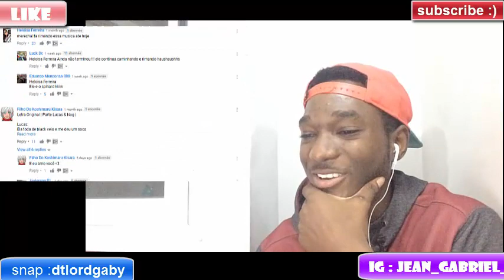gringo reagindo ao Costa gold - Quem Tava lá?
reagindo ao Costa gold - Quem Tava lá?